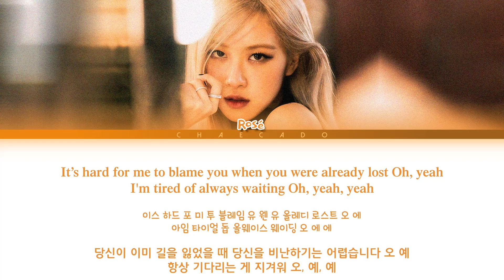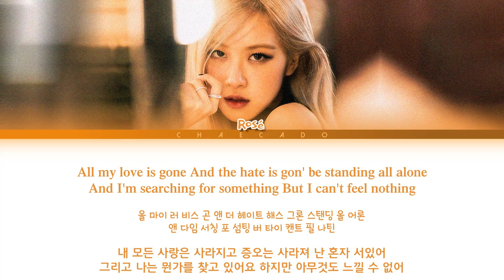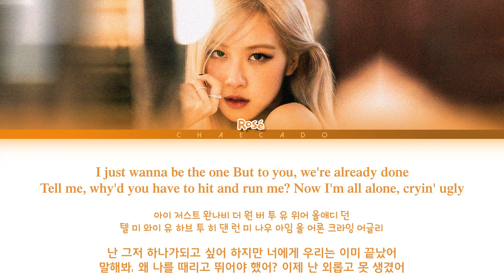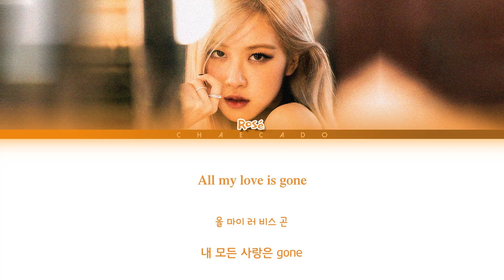[한국어/발음] ROSÉ Gone Lyrics (로제 곤 가사) | Color Coded | Eng/해석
• Official music video: N/A

I don't earn any money from the videos.

If you steal my video, I will report your channel so please DON'T DO THAT.

• Song: 'Gone'
• Album: '-R-'
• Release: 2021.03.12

• Lyrics: melon
• 발음: Chaecado 채카도
• 해석: genius

rosé
rose
blackpink rosé
blackpink rose
gone
rosé gone lyrics
rosé gone
gone lyrics
gone rosé lyrics
gone rosé
rose gone lyrics
rose gone
gone rose lyrics
gone rose
blackpink rosé gone lyrics
rosé blackpink gone lyrics
blackpink rose gone lyrics
rose blackpink gone lyrics
로제
블랙핑크 로제
로제 블랙핑크
곤
로제 gone 가사
로제 gone
gone 가사
gone 로제 가사
gone 로제
로제 곤 가사
로제 곤
곤 가사
곤 로제 가사
곤 로제
블랙핑크 로제 gone 가사
로제 블랭핑크 gone 가사
블랙핑크 로제 곤 가사
로제 블랭핑크 곤 가사
로제 gone 해석
로제 gone 한국어
로제 gone 발음
로제 gone 한국어 가사
로제 gone 한국어 발음
로제 gone 번역
로제 곤 해석
로제 곤 한국어
로제 곤 발음
로제 곤 한국어 가사
로제 곤 한국어 발음
로제 곤 번역
on the ground
rosé on the ground lyrics
rosé on the ground
on the ground lyrics
on the ground rosé lyrics
on the ground rosé
rose on the ground lyrics
rose on the ground
on the ground rose lyrics
on the ground rose
blackpink rosé on the ground lyrics
rosé blackpink on the ground lyrics
blackpink rose on the ground lyrics
rose blackpink on the ground lyrics
온더그라운드
로제 on the ground 가사
로제 on the ground
on the ground 가사
on the ground 로제 가사
on the ground 로제
로제 온더그라운드 가사
로제 온더그라운드
온더그라운드 가사
온더그라운드 로제 가사
온더그라운드 로제
블랙핑크 로제 on the ground 가사
로제 블랭핑크 on the ground 가사
블랙핑크 로제 온더그라운드 가사
로제 블랭핑크 온더그라운드 가사
로제 on the ground 해석
로제 on the ground 한국어
로제 on the ground 발음
로제 on the ground 한국어 가사
로제 on the ground 한국어 발음
로제 on the ground 번역
로제 온더그라운드 해석
로제 온더그라운드 한국어
로제 온더그라운드 발음
로제 온더그라운드 한국어 가사
로제 온더그라운드 한국어 발음
로제 온더그라운드 번역